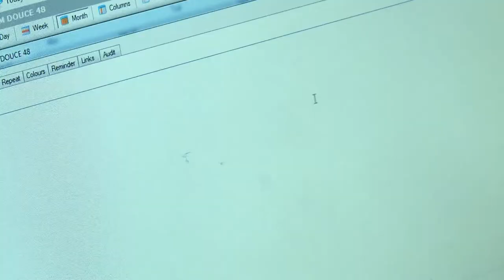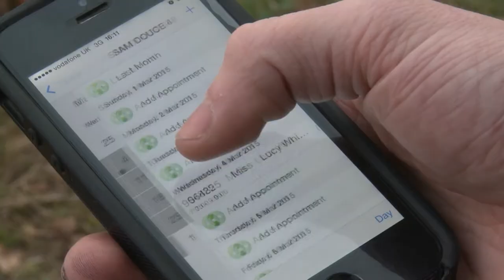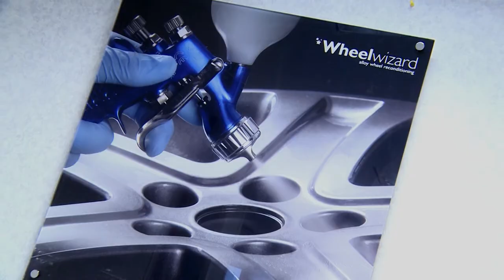DentWizard Ventures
Description